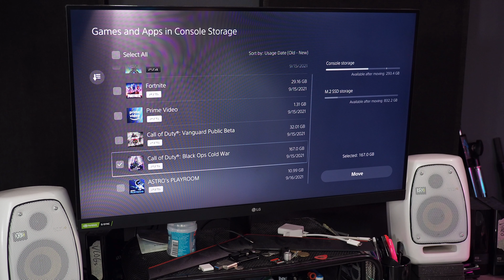Add an SSD to Your PS5! How to install with a Crucial P5 Plus - Up to 4TB!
It's out of beta and now fully supported: adding an M.2 SSD to your Playstation 5! Let's talk about which kind of PCIe 4.0 M.2 SSD drives you need, heatsinks, show you how to install them, and see if it works!

Western Digital has an officially-licensed SSD upgrade that is solid and cheap

0:00 Introduction
0:55 Specs for SSDs
1:50 Heatsink if it needs
2:27 Heatsink Install
3:18 SSD Install into PS5
4:03 It works!
4:29 Conclusion